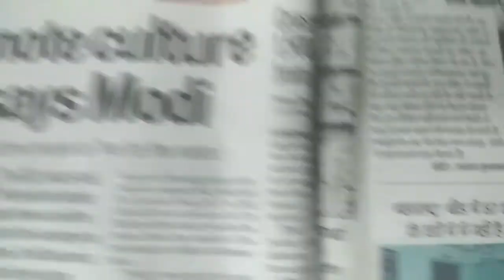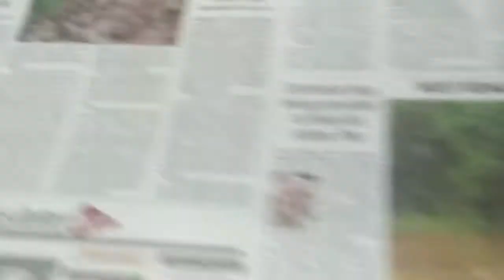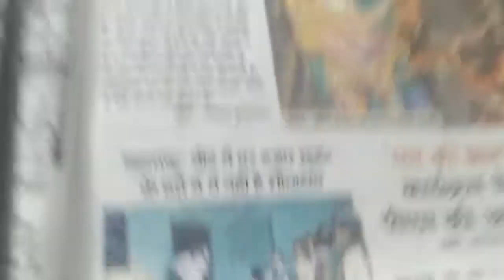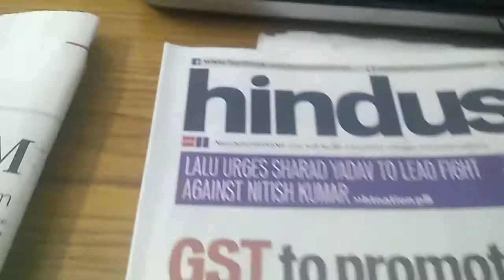PM Modi's MAN KI BAAT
Orators Opinion on Communication Technique ...!!!
Mixed Responses...!!!
Samvaad OR Monologue...!!!